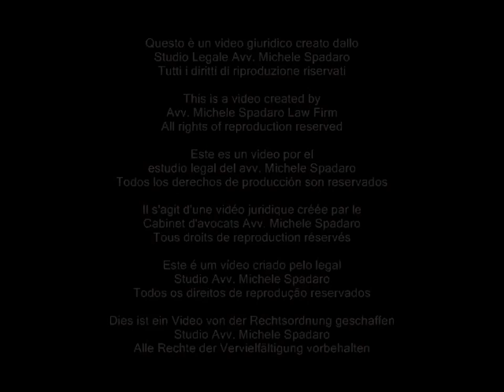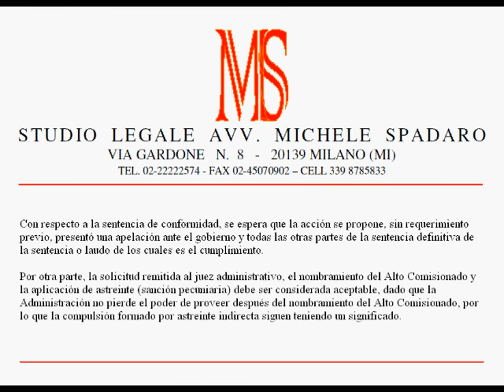Anche per il giudizio di ottemperanza è applicabile la penalità della mora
Even for the judgment of compliance is applicable late payment penalty

Consiglio di Stato, Sezione Quinta, Sentenza del 14 maggio 2012, n. 2744

Relativamente al giudizio di ottemperanza, è previsto che l'azione si propone, anche senza previa diffida, con ricorso notificato alla pubblica amministrazione e a tutte le altre parti del giudizio definito dalla sentenza o dal lodo della cui ottemperanza si tratta.
Peraltro, deve ritenersi ammissibile la richiesta inoltrata al giudice amministrativo, tanto della nomina del commissario ad acta quanto dell'applicazione dell'astreinte (penalità di mora), atteso che l'Amministrazione non perde il potere di provvedere dopo la nomina del commissario ad acta, sicché la coazione indiretta costituita dall'astreinte continuerebbe ad aver un senso.

ENG
With regard to the judgment of compliance, it is expected that the action is proposed, without prior formal notice, filed an appeal to the government and all other parts of the final judgment.
Moreover, the request forwarded to the administrative judge, the appointment of of the Commissioner and the application of the astreinte (penalty payment) must be considered acceptable, given that the Administration does not lose the power to provide after the appointment of the Commissioner, so that the compulsion formed by indirect astreinte continue to have a meaning.

FRE
En ce qui concerne le jugement de la conformité, il est prévu que l'action est proposé, sans mise en demeure préalable, déposé un recours devant le gouvernement et toutes les autres parties de l'arrêt définitif par le jugement ou la sentence de ce qui est le respect.

En outre, la demande transmise au juge administratif, la nomination du commissaire et l'application de la astreinte (astreinte) doit être considéré comme acceptable, étant donné que l'Administration ne perd pas le pouvoir de fournir un service après la nomination du commissaire, de sorte que la contrainte formé par astreinte indirecte continuer à avoir un sens.

ESP
Con respecto a la sentencia de conformidad, se espera que la acción se propone, sin requerimiento previo, presentó una apelación ante el gobierno y todas las otras partes de la sentencia definitiva de la sentencia o laudo de los cuales es el cumplimiento.

Por otra parte, la solicitud remitida al juez administrativo, el nombramiento del Alto Comisionado y la aplicación de astreinte (sanción pecuniaria) debe ser considerada aceptable, dado que la Administración no pierde el poder de proveer después del nombramiento del Alto Comisionado, por lo que la compulsión formado por astreinte indirecta siguen teniendo un significado.